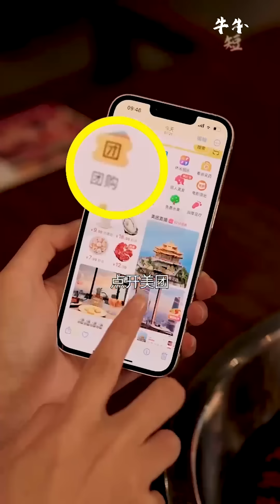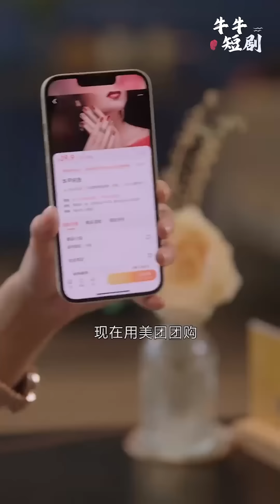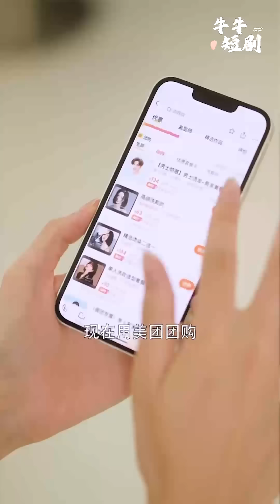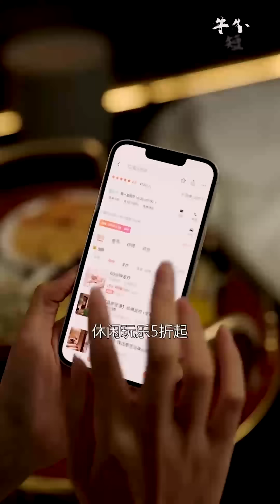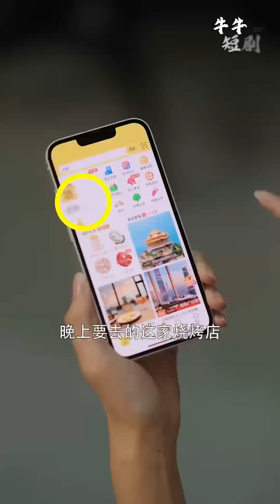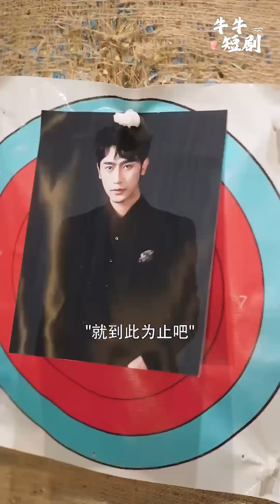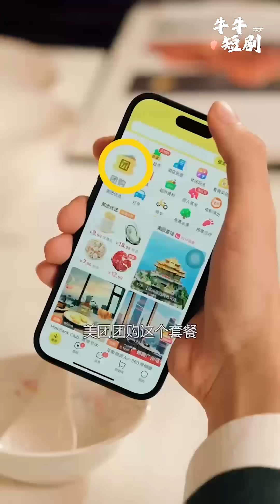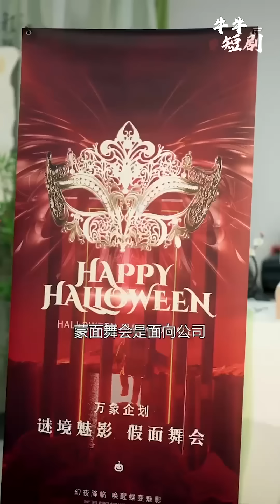[MULTI SUB] 《我在公司捡垃圾》余茵新作~短剧